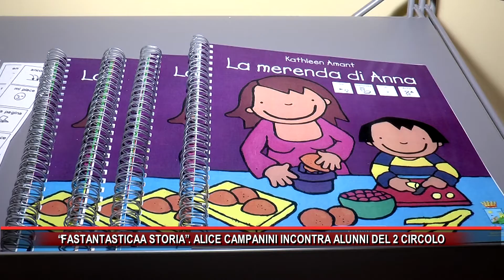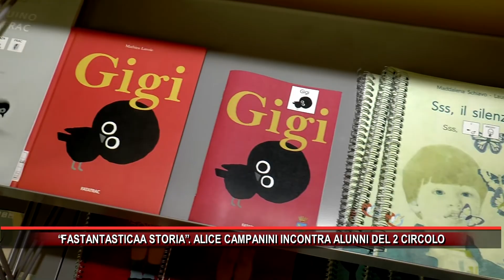“FASTANTASTICAA STORIA” ALICE CAMPANINI INCONTRA ALUNNI DEL 2 CIRCOLO